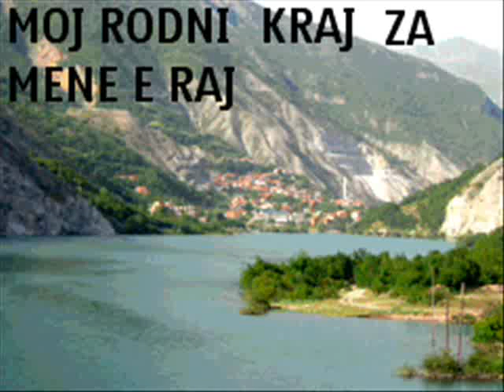KOSOVRASTI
MOJ RODEN KRAJ MOJ VECEN RAJ